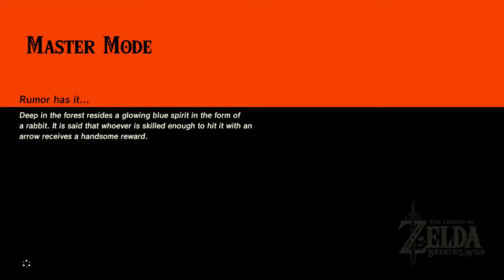BOTW Master Mode PERMADEATH! - Memory Hunting | PART 29!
Welcome back once again to Breath of the wild! unexpectedly we return to this game once again, but this time with a twisty spin... We're playing on the new harder master mode, but even worse... If we die, even once, The series is over, and we must delete our save immediately... To win we must beat the game with the true ending and kill Ganon once again! This challenge seems to get more and more insurmountable. Can we Beat This Tremendously difficult challenge? or perish and leave Hyrule in Ganon's goopy hands?...

We go off to find some more memories!

challenge rules: 1.